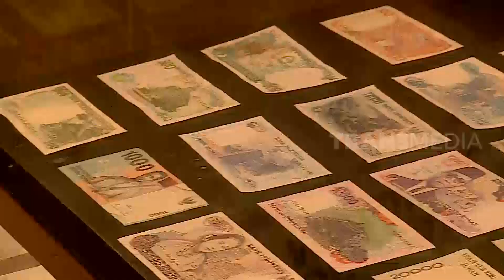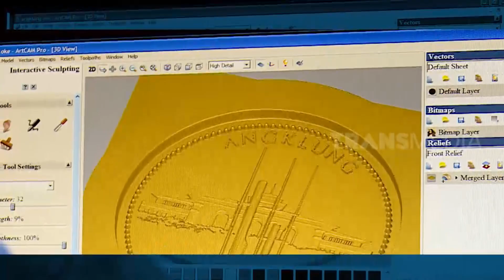Uang Receh Jangan Anggap Remeh | RAGAM INDONESIA (27/10/22)